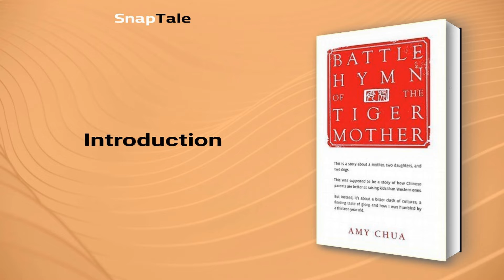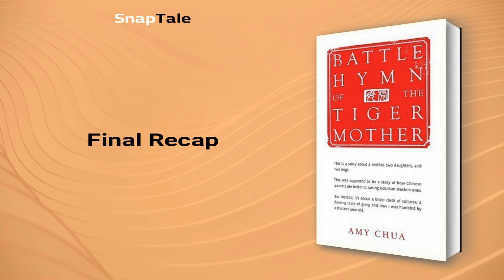Battle Hymn of the Tiger Mother by Amy Chua: 8 Minute Summary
*BOOK SUMMARY*

TITLE - Battle Hymn of the Tiger Mother

AUTHOR - Amy Chua

DESCRIPTION:
📖 Uncover the honest, humorous, and humbling journey of Amy Chua's extreme Chinese parenting style in "Battle Hymn of the Tiger Mother." This captivating summary dives into cross-cultural clashes, the pursuit of excellence, and the deep love that drives her unconventional methods.

TIMESTAMPS:
⌚ 00:00 Introduction
⌚ 00:53 East vs West: Parenting Perspectives
⌚ 01:38 Embracing Struggles for Growth
⌚ 02:22 The Tiger Mother's Paradox
⌚ 04:08 Unapologetic Parenting: East vs. West
⌚ 05:45 Generational Shifts in Success
⌚ 06:58 Final Recap